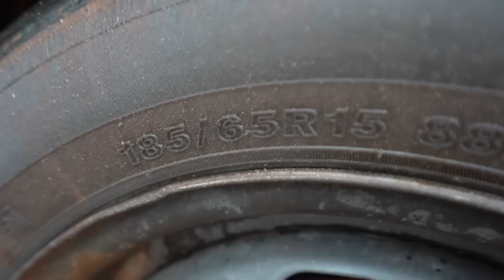FUI DE CHEVETE NA PISTA DE CORRIDA